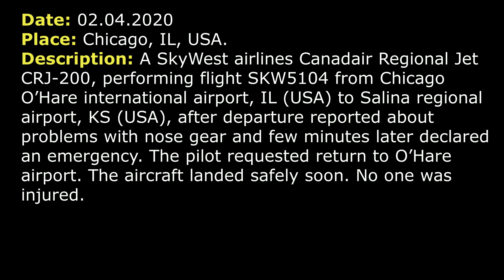(Real ATC) EMERGENCY was declared after departure. SkyWest CRJ-200 has got a GEAR ISSUE.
THIS VIDEO IS A RECONSTRUCTION OF THE FOLLOWING SITUATION IN FLIGHT:

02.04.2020. A SkyWest airlines Canadair Regional Jet CRJ-200, performing flight SKW5104 / OO5104 from Chicago O’Hare international airport, IL (USA) to Salina regional airport, KS (USA), after departure reported about problems with nose gear and few minutes later declared an emergency. The pilot requested return to O’Hare airport. The aircraft landed safely soon. No one was injured.

COMMENTS: SkyWest airlines flight 5104 (SKW5104) is departing from runway 28 right (RW 28R) at Chicago O’Hare airport.
SKW5104: Departure, SKW5104, 2800 climbing 5000, runway heading.
DEPARTURE: SKW5104, Chicago Departure, radar contact climb and maintain 15000.
SKW5104: SKW5104, looks like our nose gear did not come up. We’ll need somewhere to hold for little bit, trying to figure this out.
DEPARTURE: SKW5104, new altitude, climb and maintain 6000.
SKW5104: Climb to 6000, SKW5104.
DEPARTURE: SKW5104, just present heading [not clear], keep me advise.
SKW5104: Keep you advise and maintain 6000.
DEPARTURE: SKW5104, O’Hare altimeter 3018.
SKW5104: 3018, SKW5104. And most like we will be returning to the field.
DEPARTURE: SKW5104, roger. Just be advised, it will be RW 28C.
SKW5104: 28C, SKW5104.
DEPARTURE: SKW5104, turn left heading 180.
SKW5104: …, SKW5104.
DEPARTURE: SKW5104, are you returning now?
SKW5104: [not clear], SKW5104.
DEPARTURE: SKW5104, vectors to O’Hare airport via radar vectors, turn left heading 090, maintain 6000.
SKW5104: Left 090, 6000, SKW5104.
SKW5104: SKW5104, we are just declaring an emergency now, we can’t [retract gear] and we need to return to O’Hare.
DEPARTURE: Ok, it is or it’s not an emergency?
SKW5104: We are declaring an emergency, for SKW5104.
DEPARTURE: SKW5104, roger.
DEPARTURE: SKW5104, I need fuel and souls on board please.
SKW5104: Alright, 7000 pounds of fuel on board 3 souls… 7000 pounds of fuel 3 souls.
DEPARTURE: SKW5104, roger, are you ready [ not clear, make turn inbound final] 28C?
SKW5104: Negative, we are still in the running of couple checklists.
DEPARTURE: SKW5104, roger.
DEPARTURE: SKW5104, I’ll keep you east for the short line. So would it be enough time to run thought your checklists and get on the base turn out there or no?
SKW5104: We consider the normal base turn for us [not clear, we’ll inform what] should be good for us to run the checklist [not clear].
DEPARTURE: How about 20 miles, sir.
SKW5104:  Sounds good.
DEPARTURE: …
DEPARTURE: SKW5104, when you’ll have a moment, ATIS D is current, wind 130 at 5, altimeter 3018.
SKW5104: SKW5104, we are ready to the field now.
DEPARTURE: SKW5104, turn left heading 360.
SKW5104: Left turn 360, SKW5104.
DEPARTURE: SKW5104, go ahead.
SKW5104: We’ve run our procedure and we are showing 3 down and green right now
DEPARTURE: SKW5104, roger, maintain 4000.

HOW I DO VIDEOS:
1) I monitor media, airspace, looking for any non-standard, emergency and interesting situation.
2) I find communications of ATC unit for the period of time I need.
3) I take only phrases between air traffic controller and selected flight.
4) I find a flight path of selected aircraft.
5) I make an animation (early couple of videos don’t have animation) of flight path and aircraft, where the aircraft goes on his route.
6) When I edit video I put phrases of communications to specific points in video (in tandem with animation).
7) Together with my comments (voice and text) I edit and make a reconstruction of emergency, non-standard and interesting situation in flight.